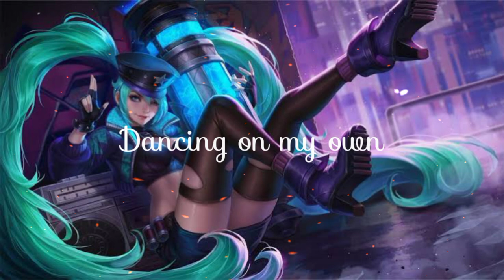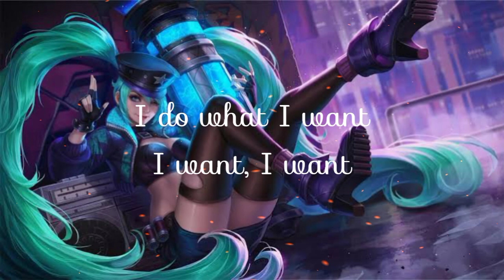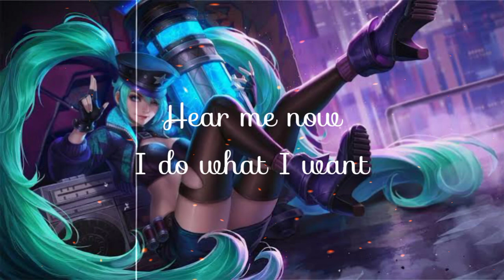Britt Lari & Ray le Fanue - what i want ( Lyrics )